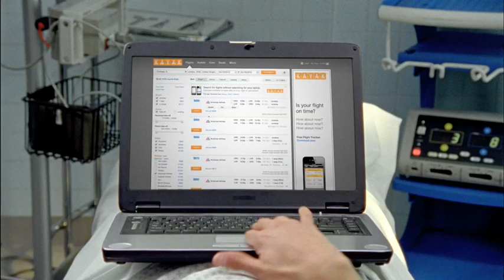KAYAK's Brain Surgery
In keeping with KAYAK's "search one and done" campaign, this new 30 second spot will again remind viewers that there is never a good reason not to use KAYAK.com when searching for travel online.